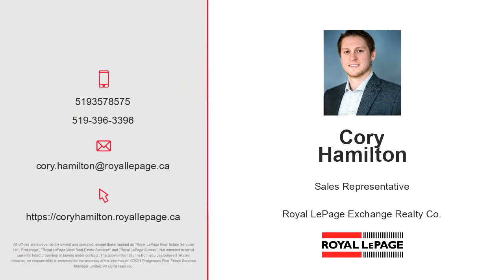New Single Family listing for sale found at 85505 MCDONALD Lane, Ashfield-Colborne-Wawanosh, ON N7A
Designed by a renowned architect, this custom home was built to take full advantage of the incredible views that this property has to offer. The property is located just off the beaten path approx 20 minutes north of Goderich & 20 mins south of Kincardine, down a paved country road which brings you to the quiet & friendly Horizon view community. The home is set up on top of the bluff, on a large 80 x 400 lot which offers plenty of open green space for enjoyment, beautiful landscaping, and a  unobstructed west facing view of Lake Huron. Once inside the main floor youll find an inviting entranceway, two good sized bedrooms, a full bath, the laundry room access  to the 2-car garage, & a living room. Head down to the recently finished basement which is highlighted by a stunning full bathroom, as well as a large open room which provides adaptable space, perfect for a guest room or rec room. This home offers loads of storage including a large cold cellar. Lastly, walk up to the second floor where you will experience the incredible views from  every room. The open concept design allows for perfect transitions from the kitchen, dining space & into the living room, which boasts 20ft ceilings and added windows further accentuating  the views, plus the country charm of the wood burning fireplace. Enjoy the master bedroom which has its own private walk-out balcony, as well as walk-in closet and full ensuite bath. Step outside from the kitchen onto the one of a kind, expansive, composite deck which may be the highlight of the home. The covered area provides shade or shelter so you can enjoy the outdoor space even on a rainy day, or if you prefer the sun, the extended multi-level deck provides ample space for all of your friends and family to gather and enjoy. Properties like this one are extremely rare in this area. If youre looking to have a high-end, well designed home, with all the perks of living on the water, in a welcoming little community, then this may be the one. (id:27)

Bedrooms: 4
Bathrooms: 4 full and 1 half
Square Feet: 2600
Price: $1,750,000